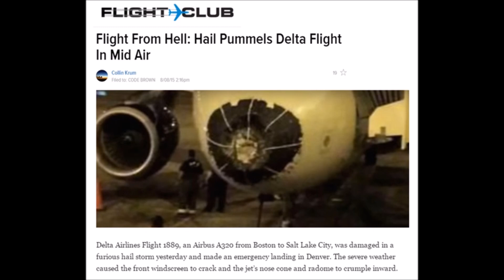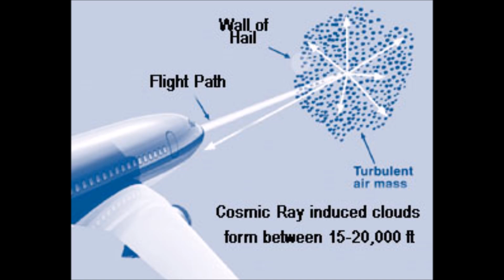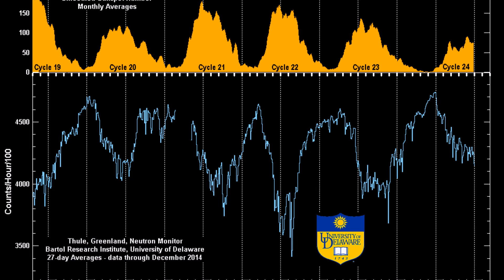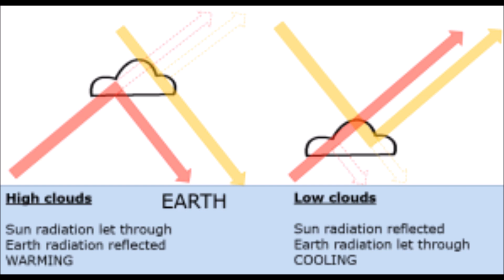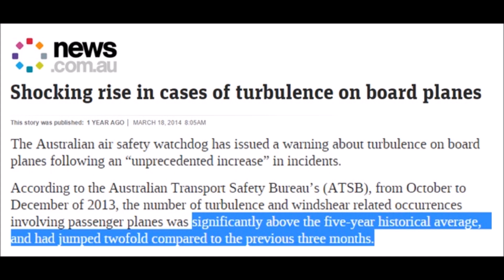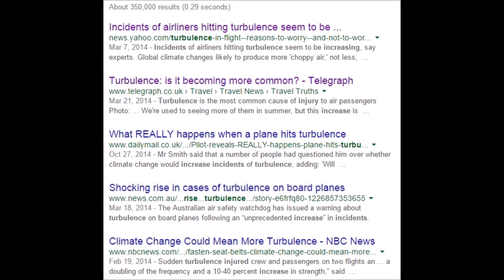Airline Safety in the New Solar Minimum | Mini Ice Age 2015-2035 (89)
Airline Travel safety in the new solar Minimum